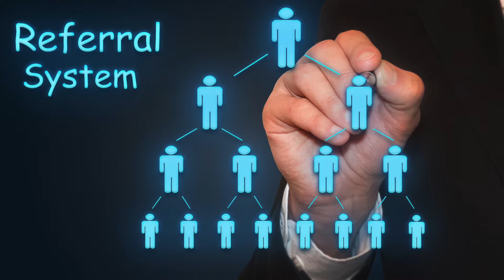Make Referrals Work for You | Slice of Advice 1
Implement this quick and easy tip to drive more consultations and ultimately more revenue for your practice.  Need the script? Email

Learn how Advice Media will get you more patients & receive a free website evaluation